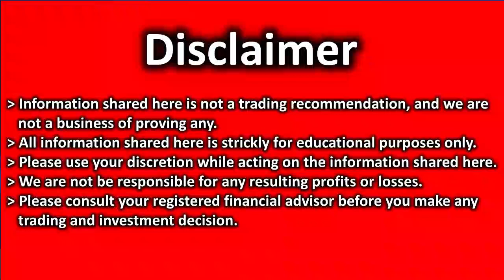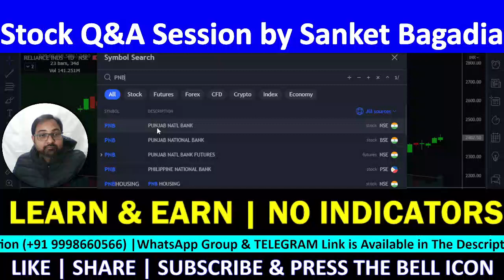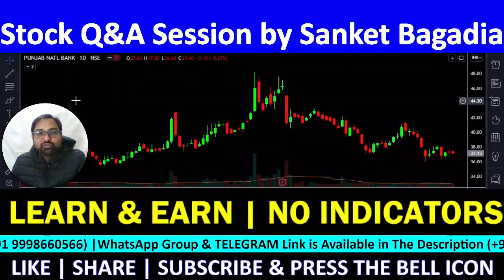PNB Technical Analysis| PNB Share Review | PNB Target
PNB में मौका, खरीदने का या बेचने का ??